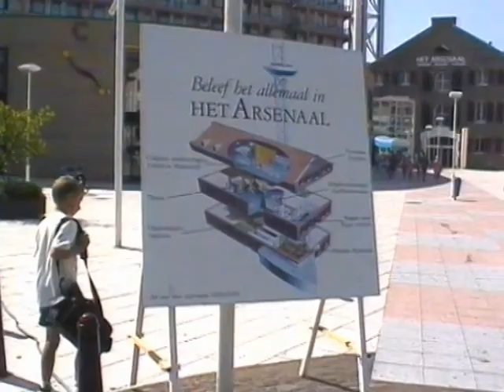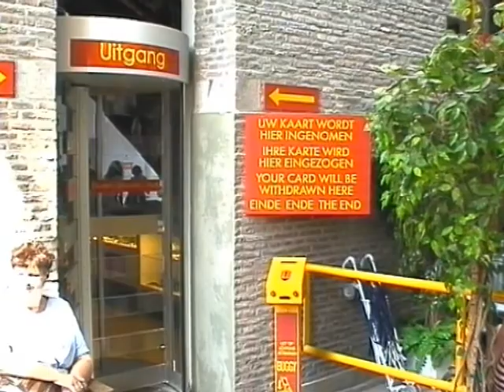Het Arsenaal Vlissingen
Juli 1995, toren